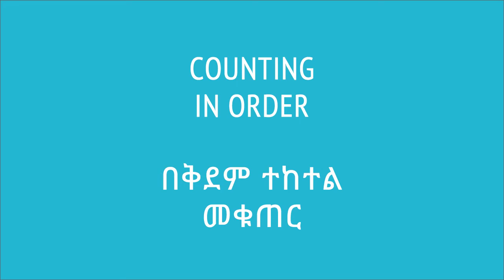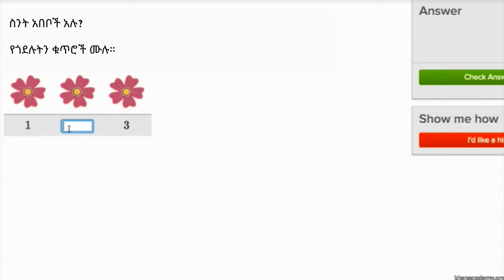02. በቅደም ተከተል መቁጠር | Counting in order| Khan Academy Amharic | Yimaru - ይማሩ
Lesson: በቅደም ተከተል መቁጠር | Counting in order |
Subject: ቆጠራ | Counting
Course: Early Math | ሒሳብ ለጀማሪዎች
Content Source: Khan Academy